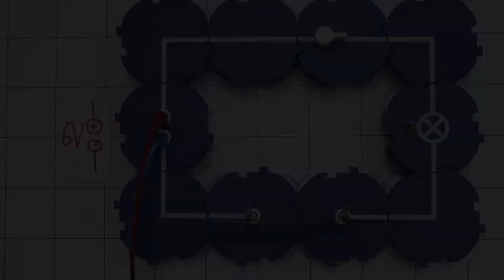Bimetallstreifen als Schalter - Demonstrationsexperiment